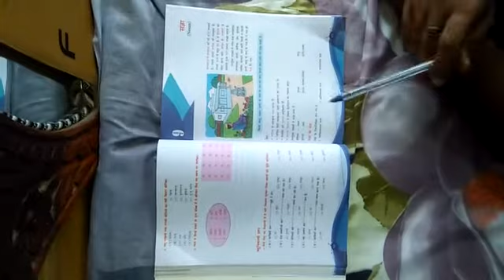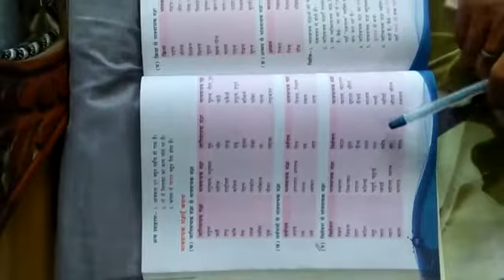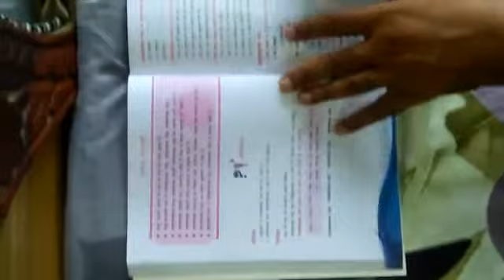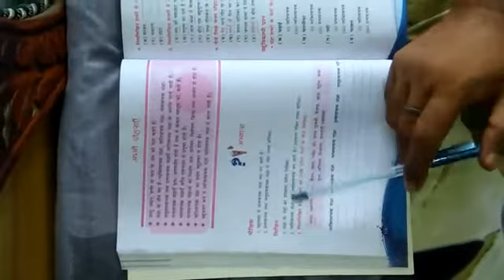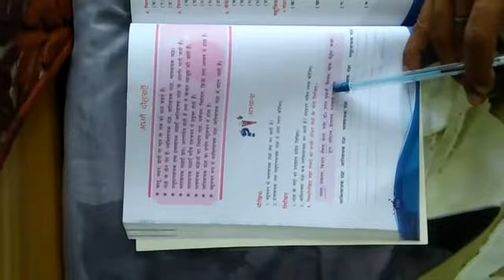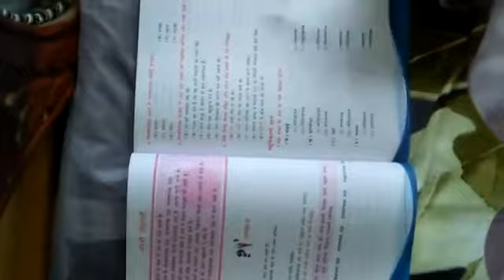हिन्दी व्याकरण, Sangyan(Noun), वर्ग--7एवं8, by DURGA NAND THAKUR